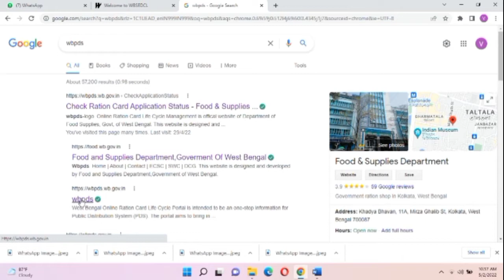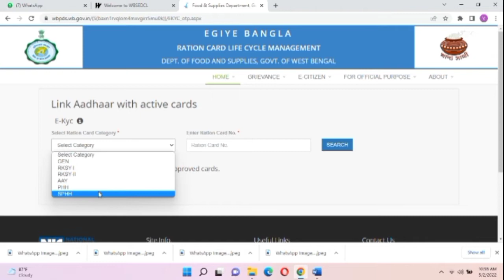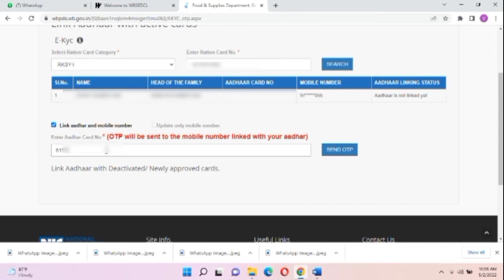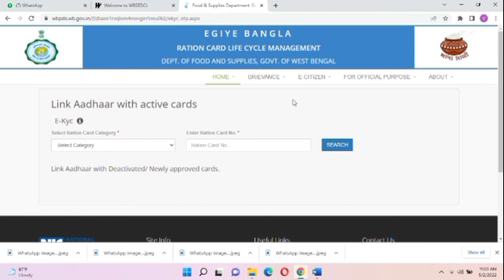Aadhar Card Link With Digital Ration Card!Mobile no Link Ration Card!Ration aadhar link online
Hello Friends 🙏

Hello Friends aaj may Digital Ration Card Ko Online Aadhar Card Se Link kaise karte hai usi ka bare ma banya hu,So Dosto Plz Videos Last tk jarur dekhe taaki aap Smajh sako.
My Topic.
Ration Aadhar Link
aadhar Ration Link
Mobile Link to Ration Card
Digital Ration Card Ko Kaise Aadhar Link kare
online Mobile Number Link With Digital Ration card
Aadhar Card Link Wish Digital Ration Card
Ration Card Aadhar Link Online
aadhar Link Ration Card Online
Aadhar Linking With Ration
Ration Card Aadhar card se kaise Link kare
Ration Aadhar Seeding
Ration Aadhar Link stats
Ration Aadhar link agent id
aadhar Ration link in West Bengal
Ration Aadhar Link online with Biometric
aadhar Ration Link app
aadhar ration link website
link ration card with aadhar online